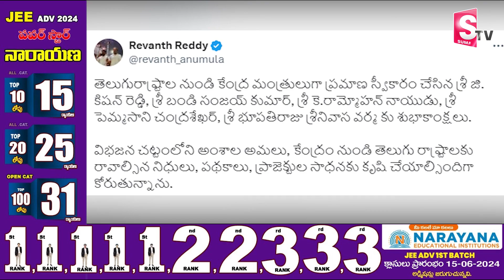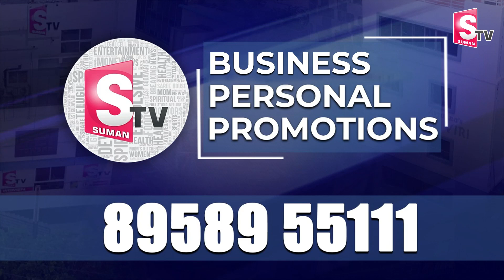CM Revanth Reddy's Interesting Tweet on Telugu Union Ministers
Watch ► ►CM Revanth Reddy's Interesting Tweet on Telugu Union Ministers |  @Sumantvnizamabad395